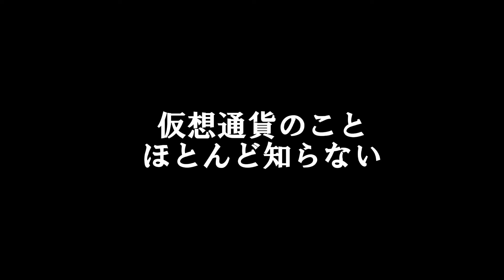ビットコイン ビッグ ニュース？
2022年3月31日に配信された
“仮想通貨チャンネル Joe Takayama”さんの
スティーブ•リーさんとのコラボ動画で
この内容を知りました。

はじまって9分位から
その話をされています。

“つみたてNISA”をはじめた頃
Joeさんの“投資家養成チャンネル”を知り
しばらくして仮想通貨のチャンネルをやっていることを知って、見はじめました。

他に、その内容のことが書かれていた記事